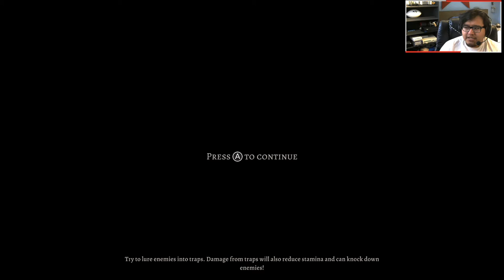STRANGERS IN THE WOODS - LET'S PLAY ALDER'S BLOOD (FULL GAME) - PART 6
This game was not on my radar until I saw Inside Gaming’s Weekend Roundup where everything about it grabbed me. It felt like the game reached out from its grim world and grabbed me, coercing me to try and survive this godless world. And I relish the challenge! YOU HEAR ME MONSTERS, I AM HERE TO KICK YOUR YOU DIED (tip: do not make any unnecessary noises)
Social:
Summary:

- God is dead, and it was us - who killed him.       Without God - the world became twisted and has fallen into chaos. Malevolent essence bleeding from his dead carcass, gives birth to inhuman abominations that roam the land - hunting and devouring anything human.〞

- But the God’s death has also sprouted new kind of life: The Hunters.They look like humans, but they are not. They are so much less, and so much more. The meaning of their life is to vanquish the ever growing Darkness and to protect humanity - at all cost.

- Each clan of Hunters has their Chief. You play as one of them. As the Chief - you manage your clan’s camping, shifts, equipment, resources, crafting, trading, travels and most important - the Hunt.

- Hunts are main source of field experience for Hunters under your lead, and reward for a successful Hunt - your funding. Extremely difficult and dangerous, as the spawns of Darkness takes various shapes - each one more deadlier than the other.

- On a Hunt, there is no place for blind bravery or brute force - those will only lead to your end. Instead, the key tactics are stealth, paying attention from where the wind blows, traps, ambushes and swift, accurate strikes. There is no room for mistakes and each - is being paid with life and blood.

- Only carefully threading your actions, strategies and wise management of your scarce resources - does give you a chance of survival.
Then something happened.
An old friend, but with a stranger’s face.
Blind eyes, that saw something they weren't supposed to.
Silence, replaced by whispers.
Whispers, replaced by screams.
And the curtain of this wounded world
...is about to fall.